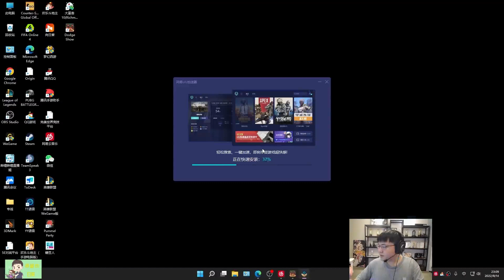【Uzi】盲僧8分钟抓下来6次？澡子哥直接狂风向前报大仇！今天女警没输过，4连胜不容易啊！